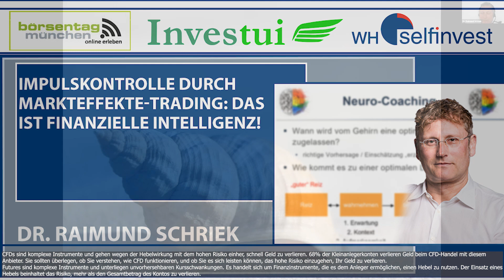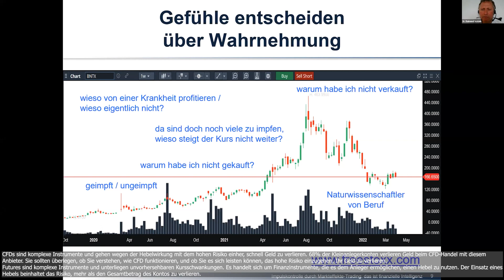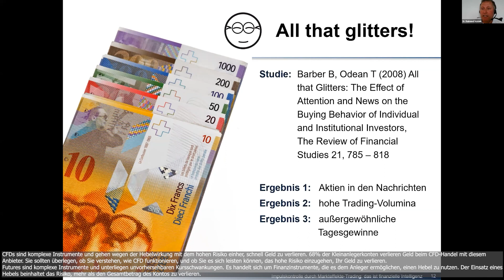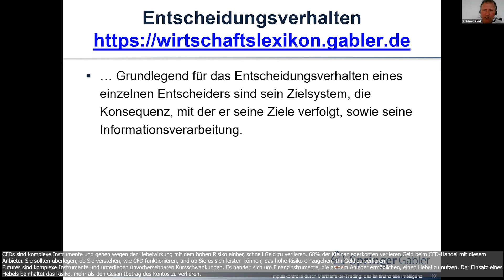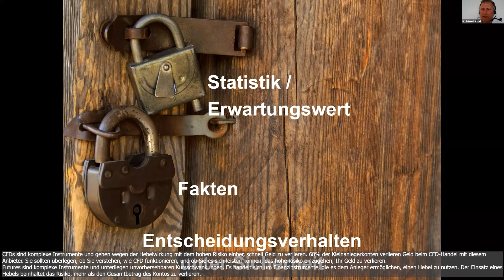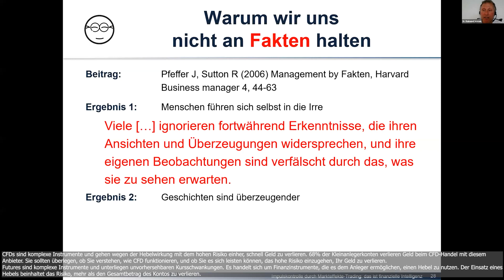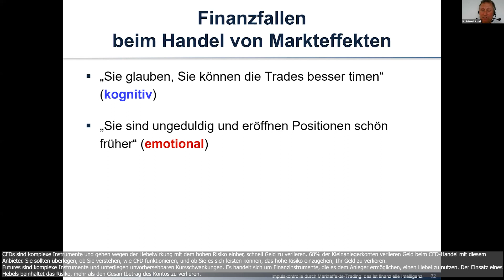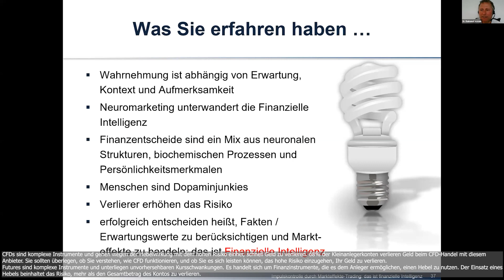1. Raimund Schriek - Impulskontrolle durch Markteffekte-Trading: das ist Finanzielle Intelligenz!